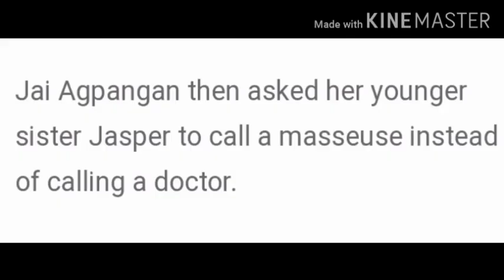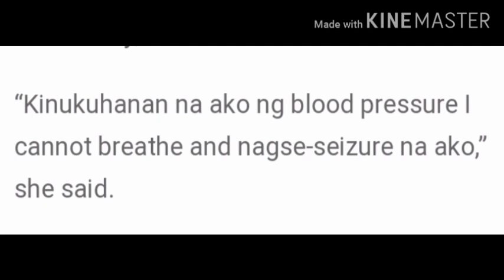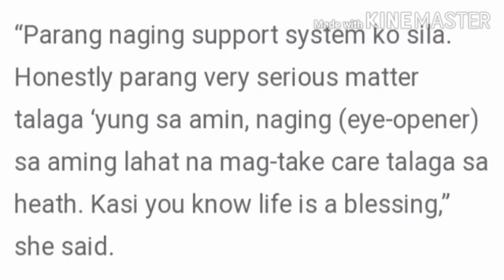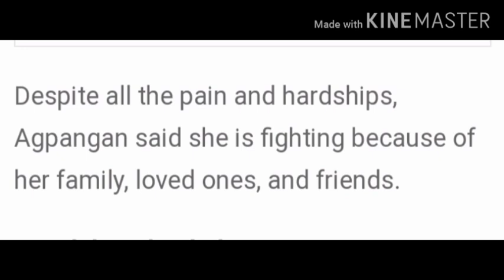FORMER PBB HOUSEMATE Jai Agpangan COMATOSE